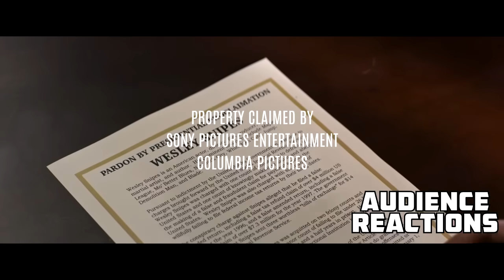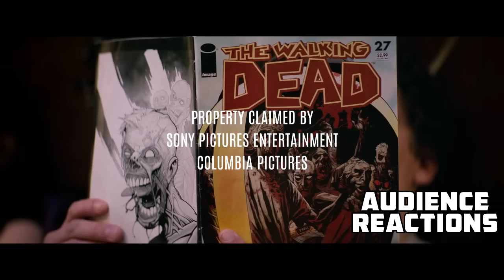Zombieland: Double Tap Screening {SPOILERS}: Audience Reactions | October 15, 2019